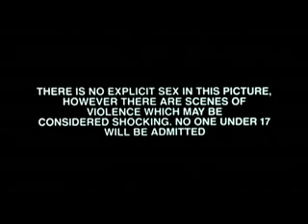Dawn Of The Dead 1978 Trailer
Following an ever-growing epidemic of zombies that have risen from the dead, two Philadelphia SWAT team members, a traffic reporter, and his television-executive girlfriend seek refuge in a secluded shopping mall.